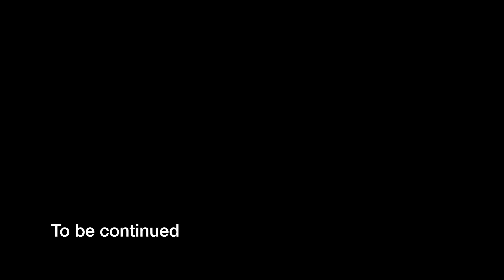[Vlog 8] Jul, 2020 at Lassen Volcanic National Park